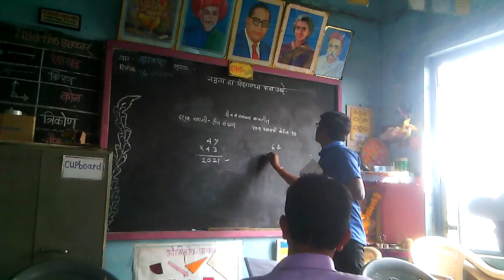Math tricks z.pAmtem school(3)